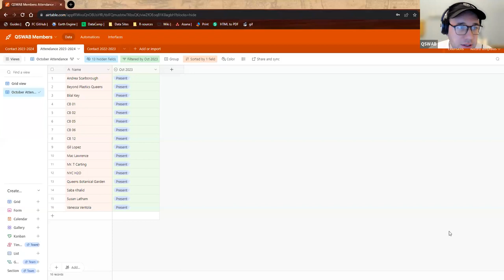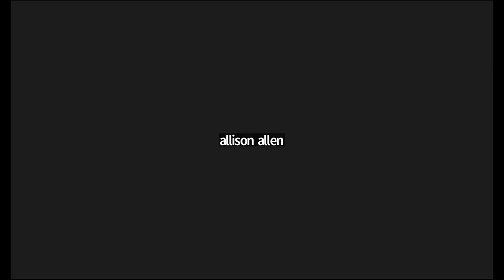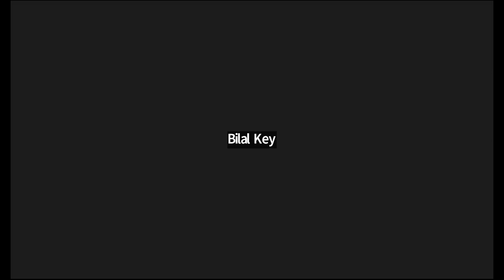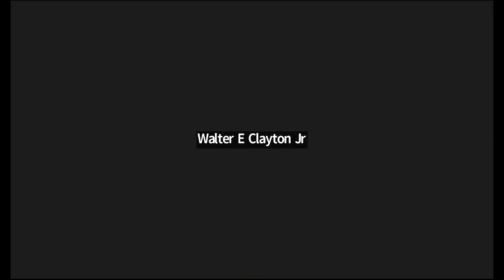Queens SWAB - October 2023 Full Board